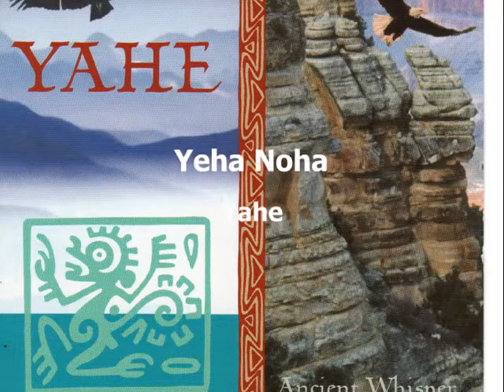Yeha Noha - Yahe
Yeha Noha von Yahe aus den Album Ancient Whisper